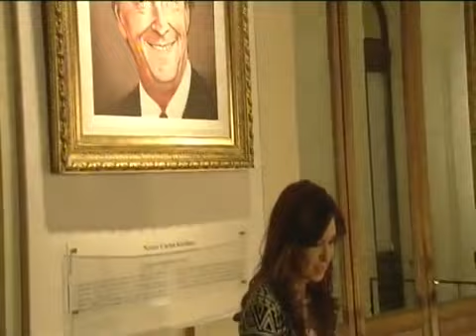Cristina Kirchner con la Militancia: "Siempre estaré acompañando al pueblo".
Martes 16 de Junio del 2015. Cristina Kirchner con la Militancia en Casa Rosada.